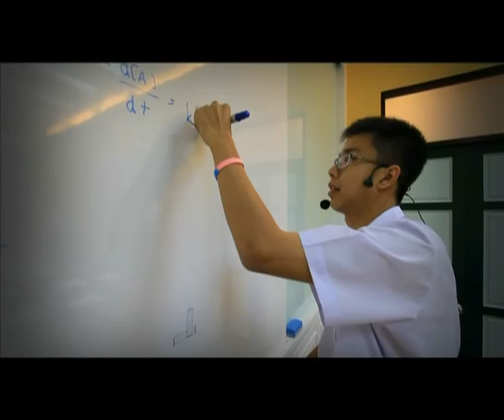บันทึกไทยเบฟ วันที่ 05 ต ค 55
ชื่อตอน : ธรรศ อยู่สุนทร เหรียญทองโอลิมปิกวิชาการระหว่างประเทศสาขาเคมีประจำปี 2555
ออกอากาศ :  วันที่ 01 ต ค 55 เวลา 22.00 น. ทางสถานีโทรทัศน์กองทัพบกช่อง 5